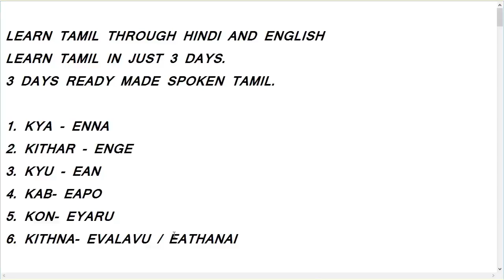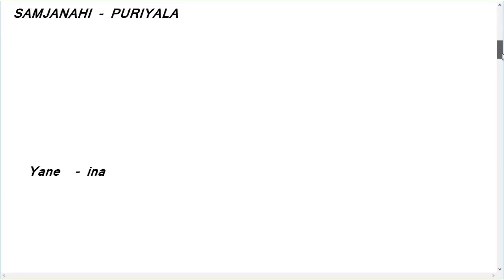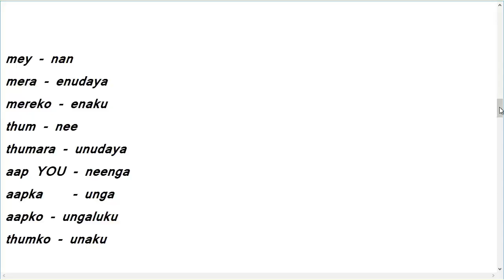Learn Hindi through Tamil to Hindi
learn Tamil through Hindi.